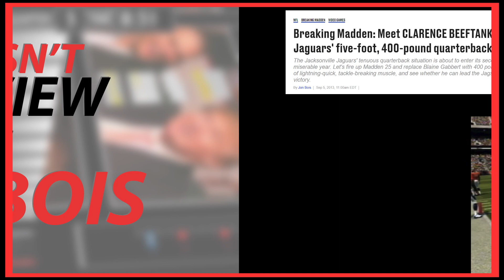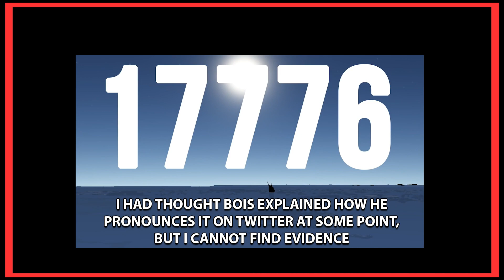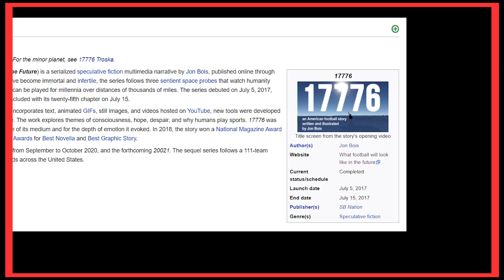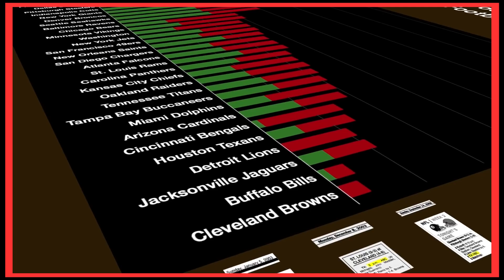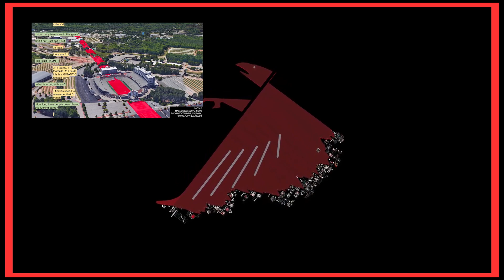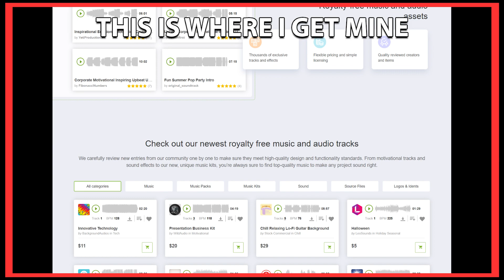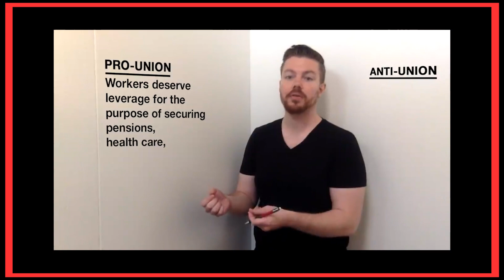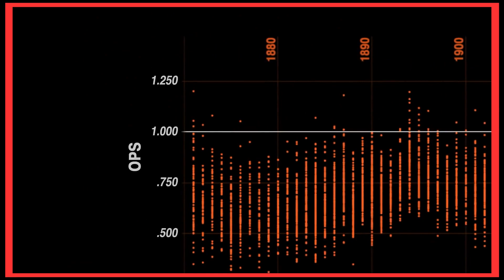Jon Bois is Pretty Good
Attending chart parties in Dorktown with one of my favorite storytellers.

It's probably obvious that, like a true coward, I just used a static image instead of Google Earth to do the little Bois homage in the opening minutes. I'll try to live this down one day.

Find stuff by Jon Bois and company, including the compulsively watchable and excellent history of the Atlanta Falcons, on Secret Base